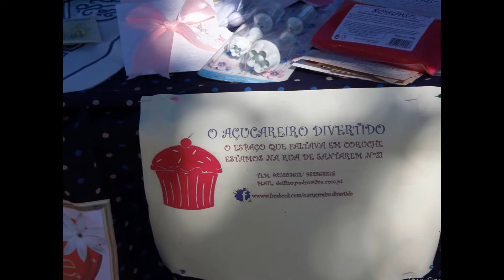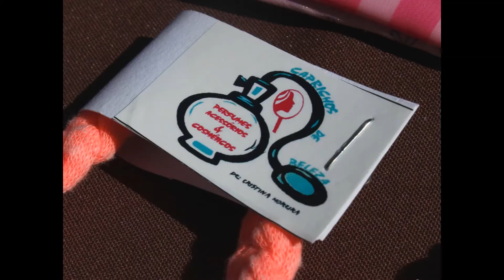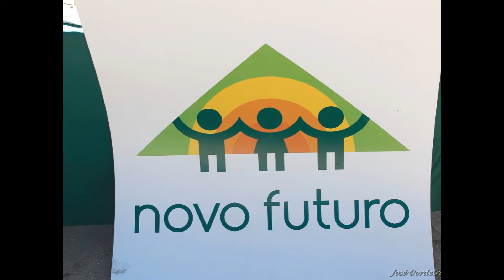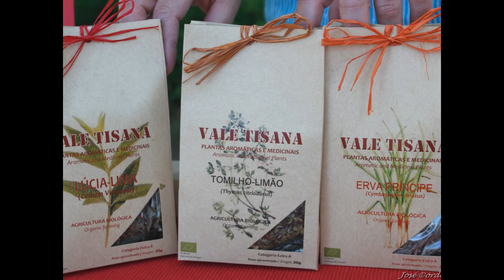Mercadito da Vila 2014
No Jardim Municipal de Coruche, em 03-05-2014.

Apesar da objectiva avariada, não deixei de responder ao desafio da Kucas Paiva Brandão afim de também registar o evento primaveril.